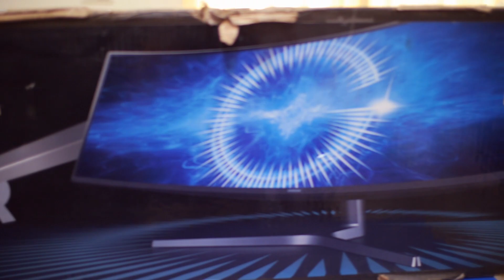UnBox 開箱 | #16 - 最強電腦螢幕 Samsung CHG90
歡迎來到 阿杰GAME實況
今天來開箱 最強電腦螢幕 Samsung CHG90
很開心有機會可以來實測這台電腦螢幕~
剛開始覺得好寬大阿~
但心裡面也沒有太特別的想法~
但當我打開GTA遊戲時~
整的畫面的包覆感~
真的不同凡響~!
看影片感覺不到它的震撼~
有機會真的可以實機去把玩看看唷!!